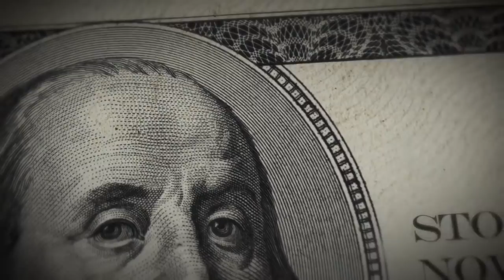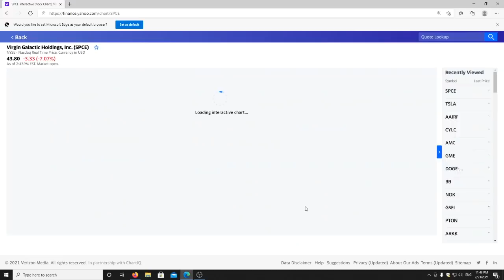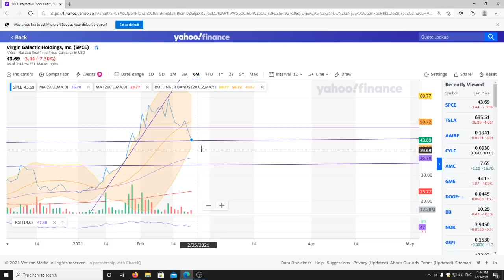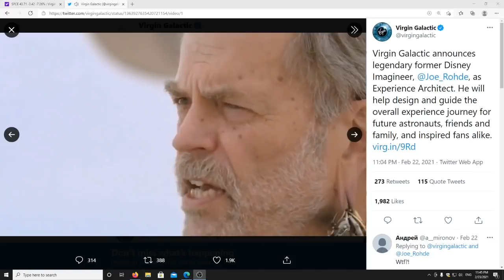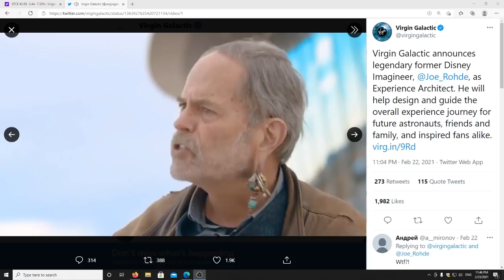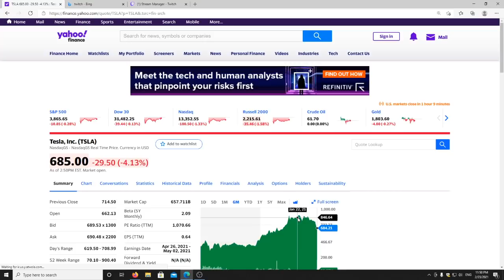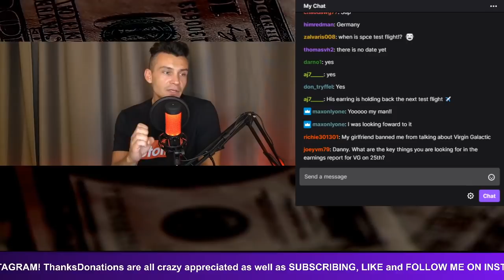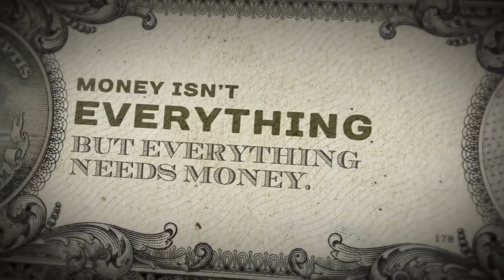First Twitch LIVE: Stock Markets are Falling & I BUY BUY BUY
Finally some discount on Stonks!